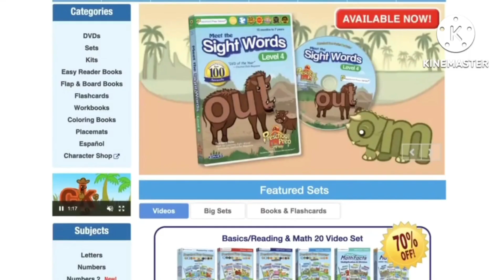20th Century Studios PPC92 Studio MDHR (2022) (Road To Dimension Variant)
(Road To Dimension Working On storyboard) May 18 2018 June 19 2019 Preschool Prep Series Release June 19 2022